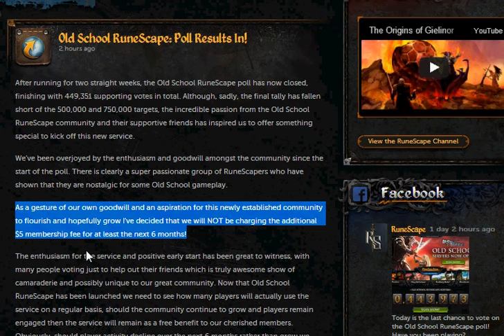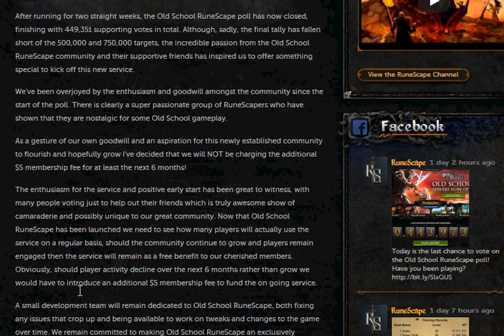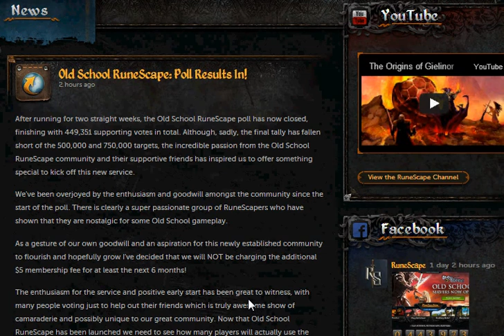07scape is FREE!!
We didn't reach 500k votes but out of generosity Jagex has given it to us for free for atleast 6 months! :D